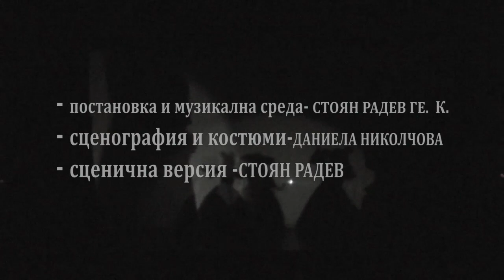"СЪН" В "СПОДЕЛЕНИ ПРЕДСТАВЛЕНИЯ"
Online проект "ЗА МЛАДИЯ ЗРИТЕЛ"

Пиесата "Сън" на Магда Борисова, спечелила националния конкурс на Варненския драматичен театър за детска драматургия, оживява на сцената в постановката на Стоян Радев Ге. К., със сценографията и костюмите на Даниела Николчова през 2017 година.

Оттогава досега сънят на момчето Тони, което търси Големия вълшебник, с вярата, че той ще сбъдне мечтите му, не спира да увлича в своите вълшебства публиката. И е трудно е да се прецени кой се забавлява повече - децата, родителите, които не са забравили, че са били деца или актьорите.

Действащи лица и изпълнители:
Тони - Георги Няголов
Сладкаря - Валери Вълчев
Банкерката – Цветина Петрова
Кучето Ралф – Николай Кенаров
Феята на зъбчето – Биляна Стоева
Феята на блестящите идеи – Теодора Михайлова
Феята на сдобряването – Даниела Викторова
Феята на радостните игри – Веселина Михалкова
Д-р Сън – Николай Божков
Библио – Гергана Арнаудова
Текаря – Милена Кънева
Големият вълшебник – Константин Соколов
Майката – Юлияна Чернева

След всеки „Сън“, независимо дали във Варна или в друг град, зрителите по правило се качват на сцената, за да се снимат с екипа и да отнесат у дома още малко от магията на представлението. „Сън“ бързо придоби навика да печели последователи, които вдъхновено му посвещават стихове и рисунки, дори цели изложби. Нищо чудно, че заложените вълшебни съставки в „Сън“ му осигуриха и Наградата на Международния фестивал на спектакли за деца „Вълшебната завеса” - Търговище 2018.

Съхранете духа и здравето си, останете у дома и споделете с нас любовта към изкуството